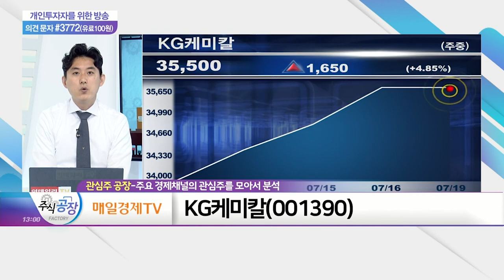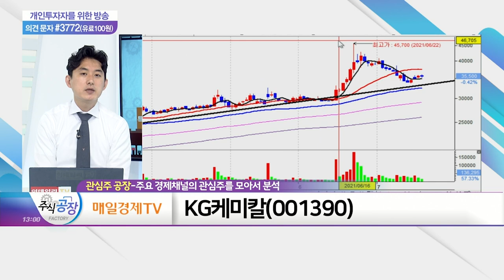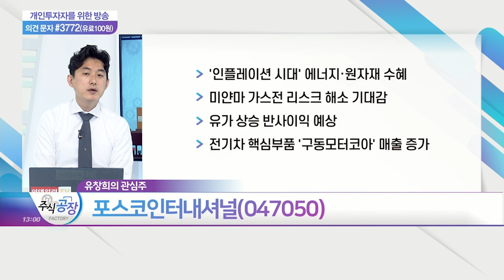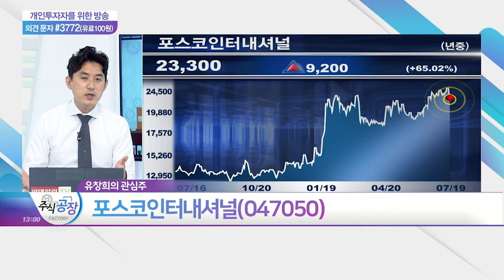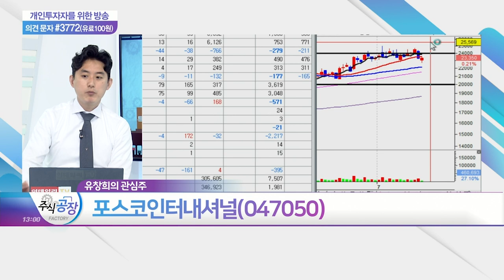CJ제일제당, 롯데정밀화학, KG케미칼, 포스코인터내셔널_관심주 공장 (20210719)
- 원자재 가격 상승 부담
- 거리두기 단계 강화로 간편식 수요 증가
- 안정적 수급… 추가 하락 방어 가능성

- 주택·건설·제조 전방 시황 호조
- 셀룰로스 부문 이익 성장 기대
- 암모니아 활용 수소 사업 성장성 기대감

- 비료 부문 안정적 실적 기대
- 경기 회복으로 화학부문 매출 증가세 지속
- 2차전지 소재 수요 증가… 성장성 기대
- 자회사 실적 개선 가능성

- '인플레이션 시대' 에너지·원자재 수혜
- 미얀마 가스전 리스크 해소 기대감
- 유가 상승 반사이익 예상
- 전기차 핵심부품 '구동모터코아' 매출 증가